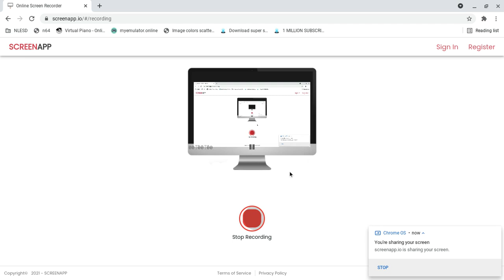Minecraft Season3 EP.5